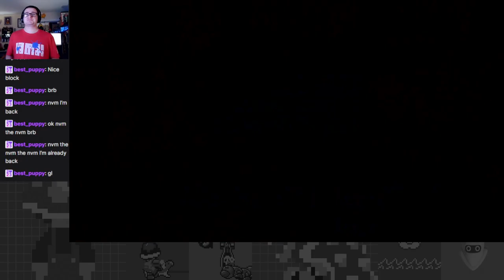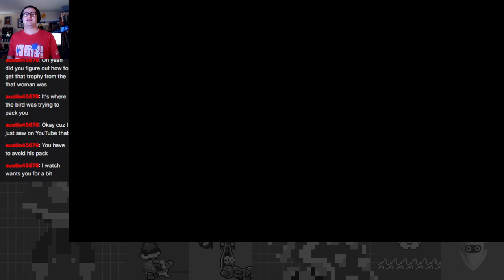Blasting Through Barrel Volcano: An Axem Ranger Encounter - Super Mario RPG Part 11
On this Super Mario RPG episode, the gang goes to